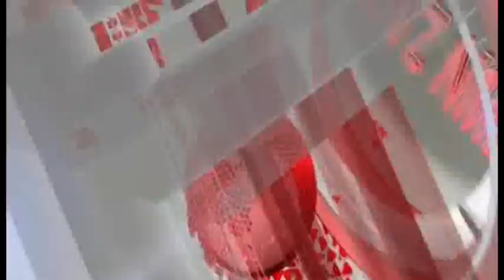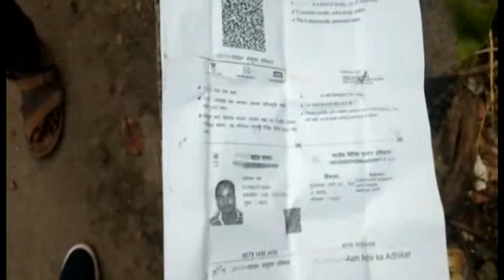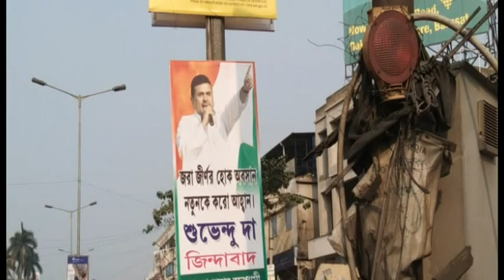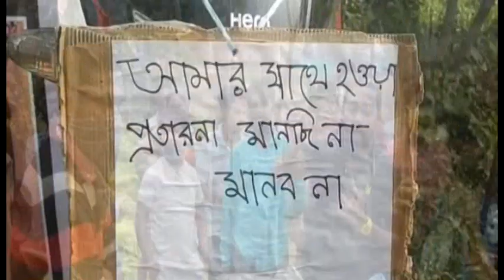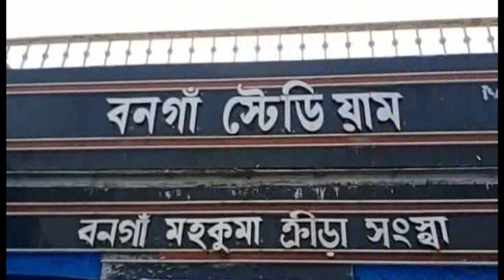শনিবারের (05/12/2020) সব খবর